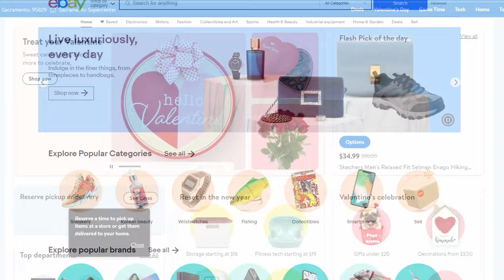Start Dropshipping in Pakistan Without Investment: A Step-by-Step Guide for Beginners in 2023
Learn how to start a successful dropshipping business in Pakistan with no money. The step-by-step guide covers finding products, setting up an online store, and more. Start your own business today!

Are you looking to start a dropshipping business in Pakistan, but don't have any money to invest? Look no further! In this video, we will be providing a step-by-step guide on how to start a successful dropshipping business in Pakistan with no money. From finding the right products to sell, to setting up your online store, we will cover it all. Don't miss out on this opportunity to learn how to start your own business with no initial investment. Watch now!

⚡𝐄𝐦𝐩𝐨𝐰𝐞𝐫𝐞𝐫𝐬 𝐑𝐞𝐜𝐨𝐦𝐦𝐞𝐧𝐝𝐞𝐝 𝐭𝐨𝐨𝐥 𝐤𝐢𝐭⚡